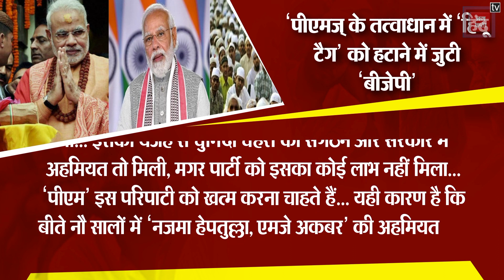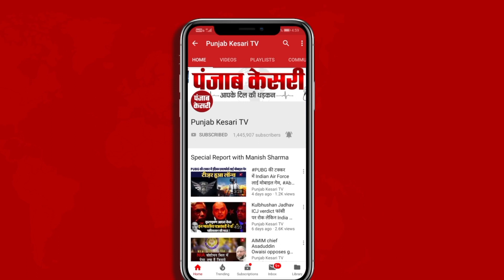Narendra Modi की निगरानी में Muslims वोट बैंक के लिए BJP की क्या रणनीति है ?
अगले साल होने जा रहे Lok Sabha election को लेकर भाजपा muslim समुदाय को साधने में जुट गई है... इसके लिए पीएम Narendra modi के नेतृत्व में एक नई टीम बनाई जा रही है... जिसमें पिछड़े मुसलमानों के साथ कुछ बुद्धिजीवी लोग भी शामिल है... क्या भाजपा की muslim community को साधने की रणनीति ?